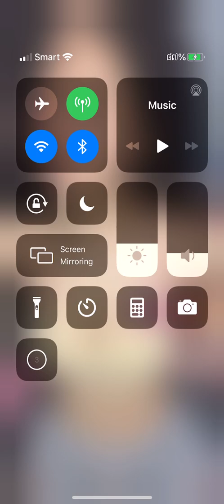Bigo live thailand 🇹🇭 so beautiful & sexy🥰😍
My channel upload video beautiful and sexy girl everyday, Please subscribes Now...!!!